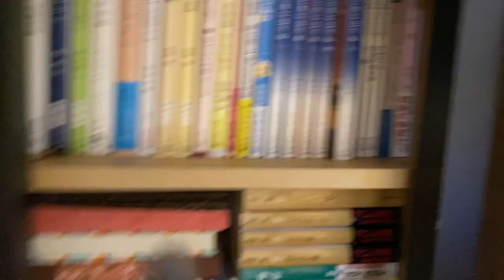Bushbaby Plum's Growth Diary ショウガラゴ プラムの成長日記 #638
プラム姫&ぱんじろうの動画もいよいよ６３８回目を迎えました！！！！
今回は、プラム姫＆ぱんじろうの仲良しおいもタイム🍠
ふたりのリアクションが可愛すぎました（笑）
取り合いもするけど、なんだかんだでとても仲良しなふたり♡
ぜひぜひ最後までお楽しみくださいね(*^。^*)